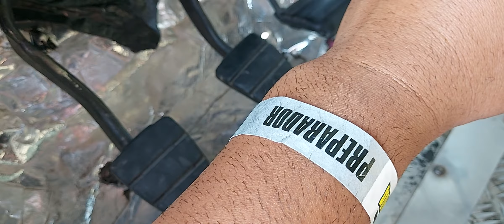Regulando Caminhão do Piloto Matheus Cechinel Arrancadão 2023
última etapa de Arrancada de Caminhões 2023 Balneário Camboriú Bastidores.